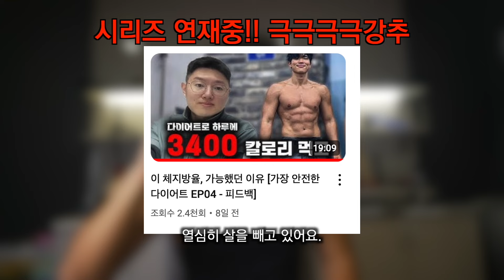가성비 종결시키려 광고 1도 안하는 닭가슴살도시락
메이크샐러드에서 나온 닭가슴살도시락을 전부 먹어보고 리뷰해보았습니다! 소중한 도던 구독자님들 늘 감사합니다 ㅎㅎ

0:00 : 인트로
0:18 : 맛평가, 제조원
3:26 :  가격정보
4:42 : 영양성분
5:04 : 재구매 의사는?
7:12 : Total 점수